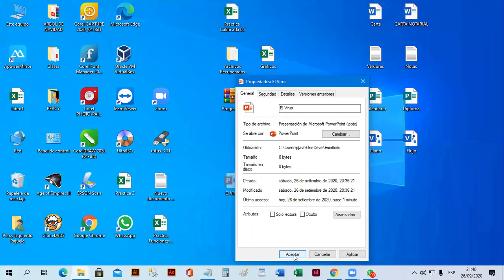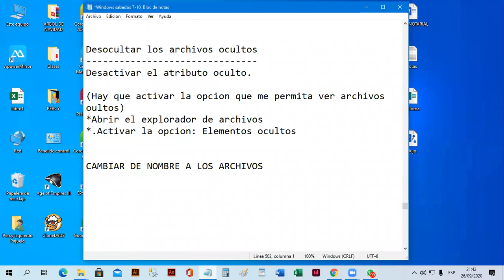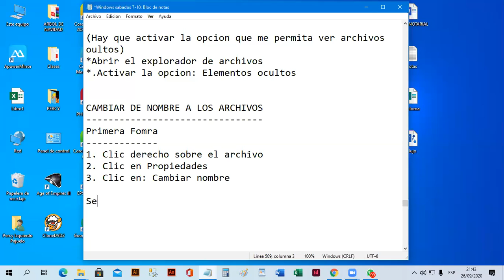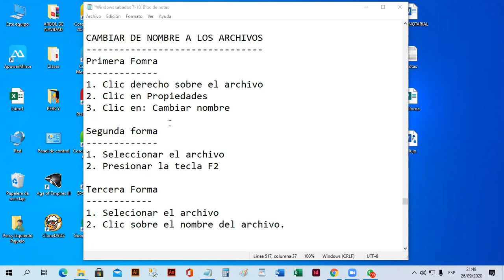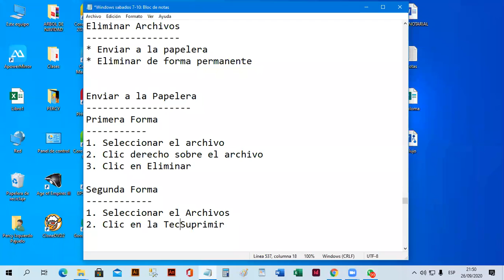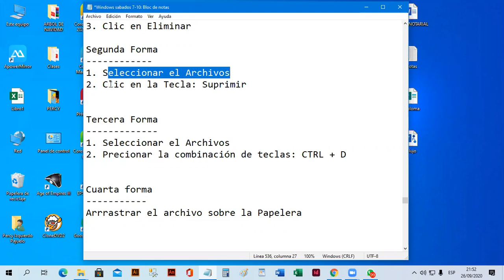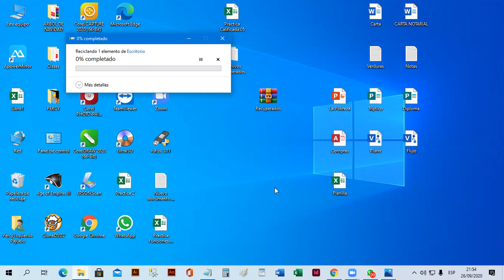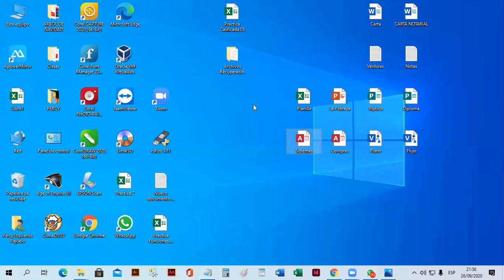Reunión 3 Windows